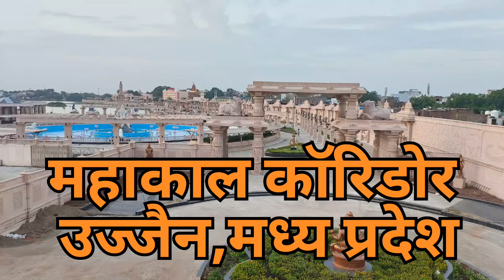महाकाल कॉरिडोर। Mahakal corridor। महाकालेश्वर उज्जैन। महाकाल।